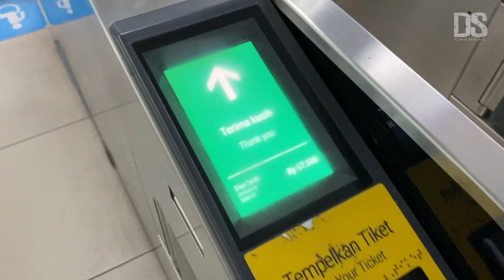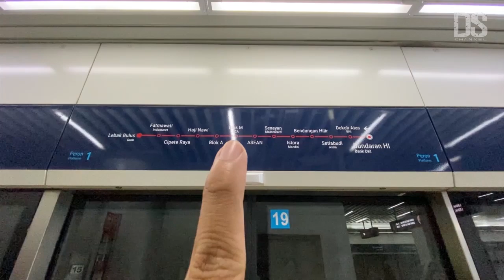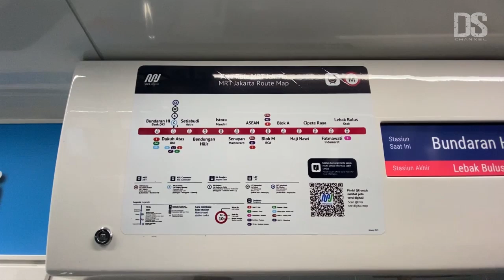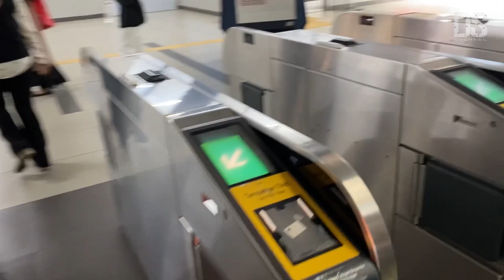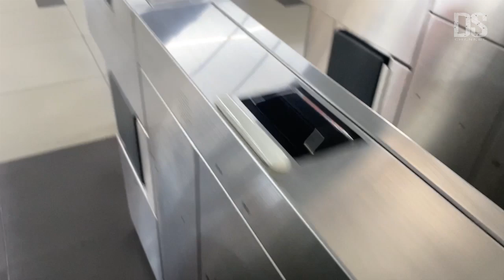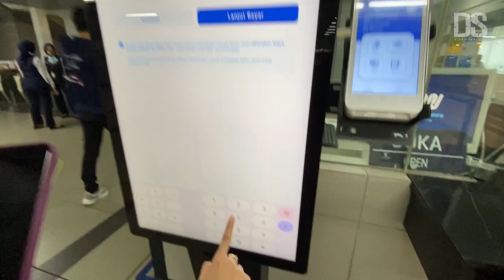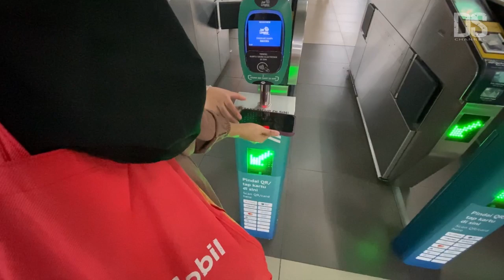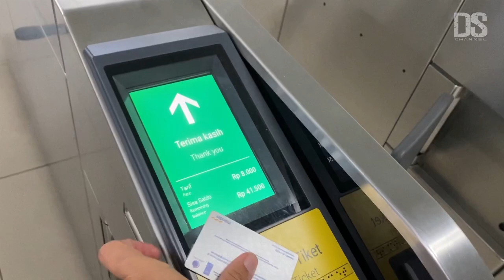WAJIB NONTON!! TUTORIAL NAIK MRT DI JAKARTA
Halo Semuanya, di video kali ini saya akan membagikan tips dan tutorial menaiki MRT, salah satu moda transportasi umum terbaru di Jakarta. Selamat menyaksikan